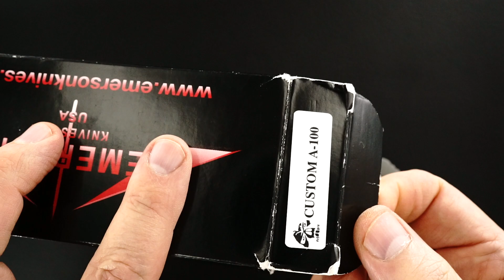Ernie Emerson Custom Bolstered Prototype